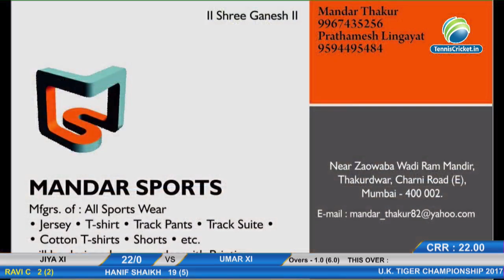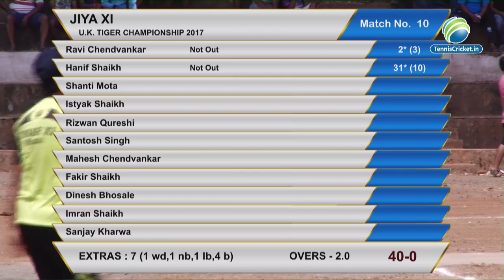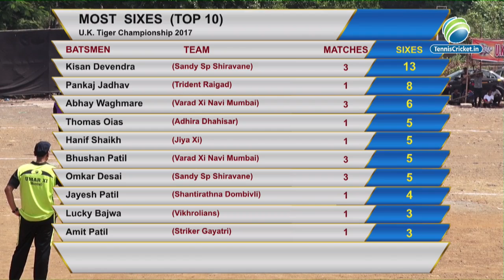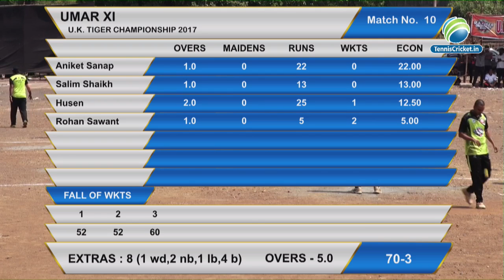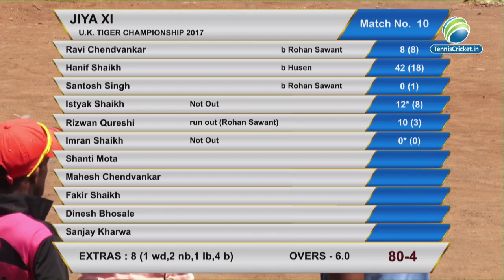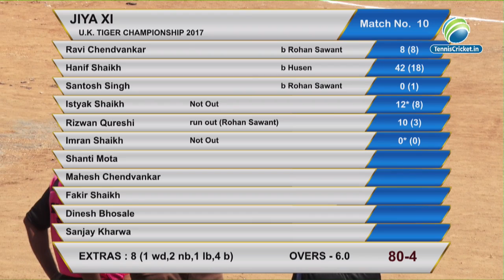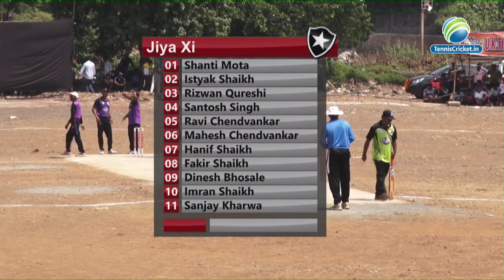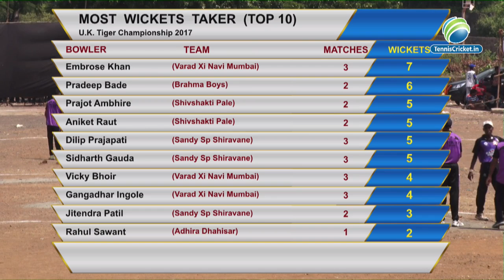umar xi vs jiya xi match U.K TIGER CHAMPIONSHIP MUMBAI 2K17 , GHATKOPAR